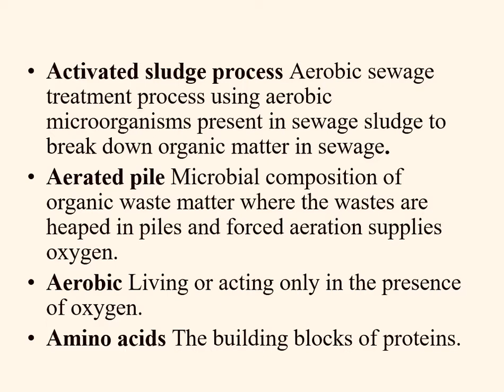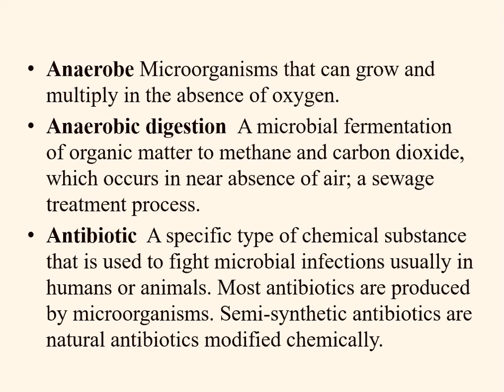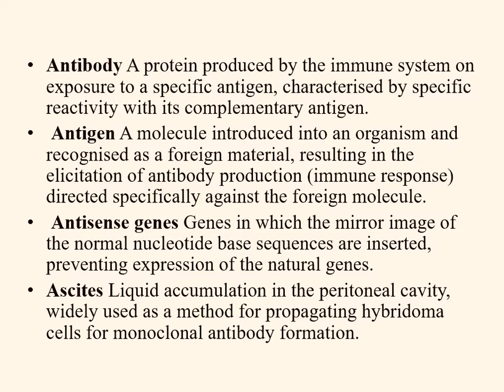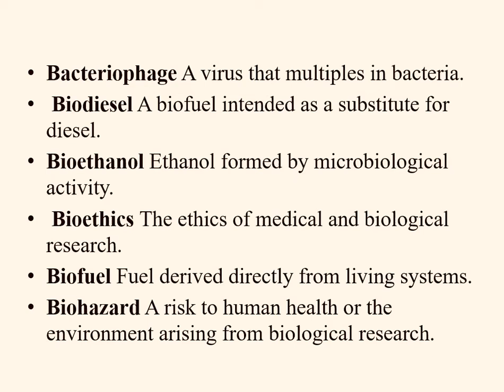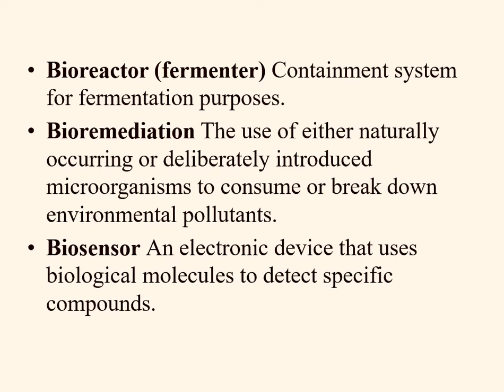Introduction: Biotechnology Terms